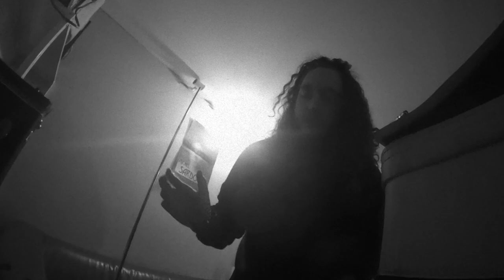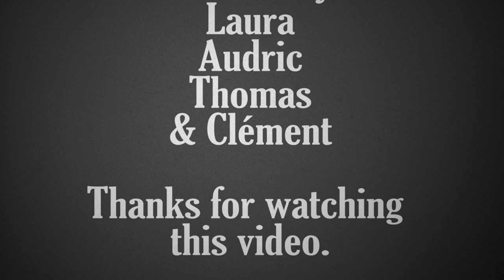Fuzzy Grass - The Upside Down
From 1971 LP, release october 2018.

Clip filmé au studio Swamp Land Record et monté par nos soins.
Musique enregistré au studio Swamp Land Record par Lo Spider
et Mixé au studio La Trappe par Triboulet.
Une création originale de Fuzzy Grass.